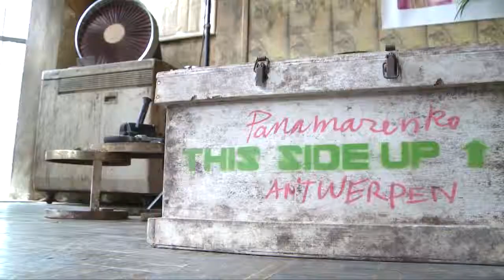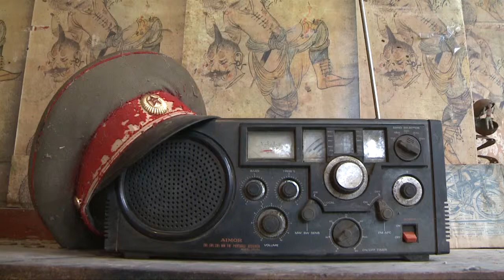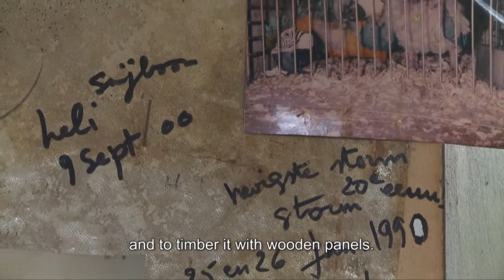Panamarenko Workstation Biekorfstraat (English subtitles)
The Panamarenko house as artistic monument. Video by M HKA for ARTtube